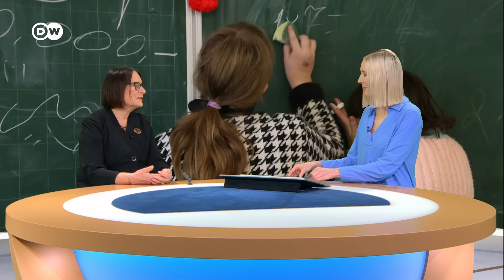Аресты журналистов: Ирина Щербакова о репрессиях в России (28.04.2024)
Власти РФ пытаются стереть память о Навальном и поэтому расширяют репрессии в России. Соосновательница правозащитного общества "Мемориал" Ирина Щербакова в студии DW.